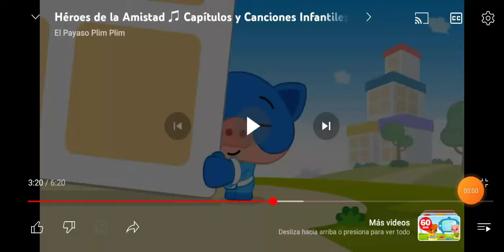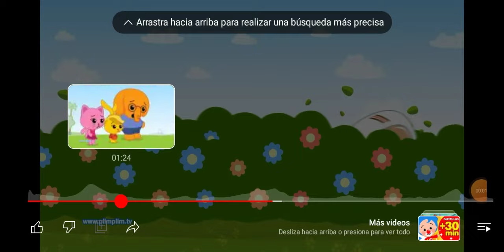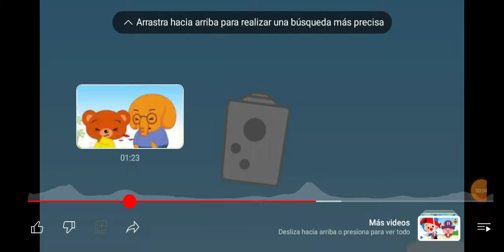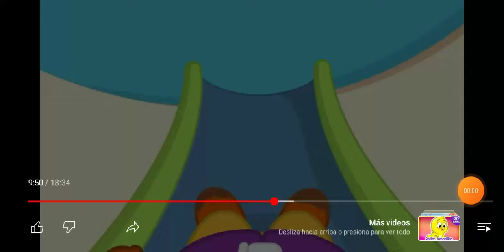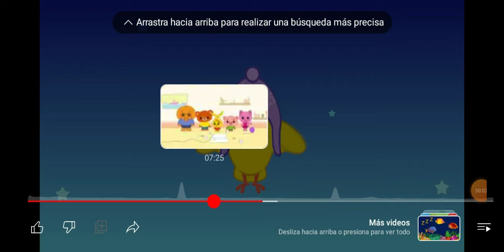compilación de sus amigos de Plim Plim lo arruinaron todo parte 1